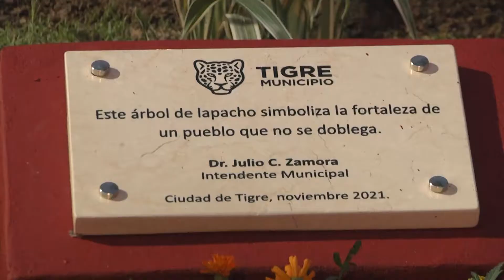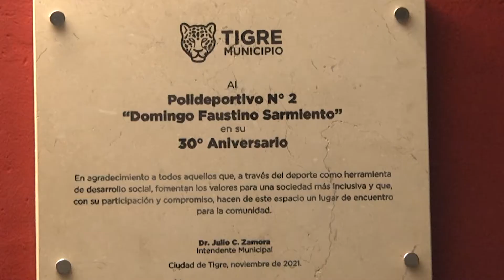En una gran fiesta familiar, el Polideportivo Domingo F. Sarmiento celebró su 30° aniversario